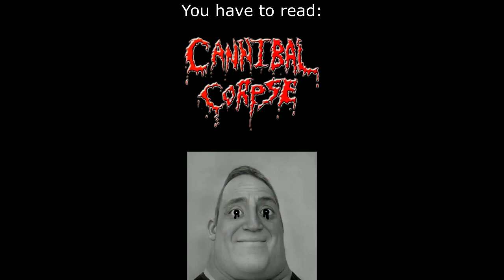Mr. Incredible becoming uncanny (Metal band logos) (Part 2) (High Tone)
All characters and events in this film are fictitious. Any similarity to actual events of persons, living or dead, is purely coincidental.